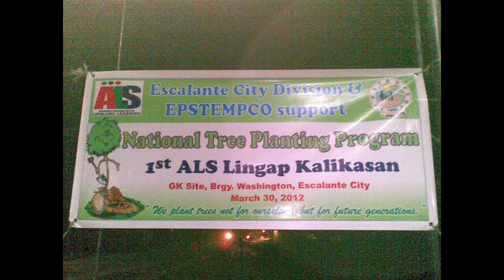National Tree Planting Program - 1st ALS Lingap Kalikasan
Escalante City Division Strongly supports the National Tree Planting Program: 1st ALS Lingap Kalikasan of the Department of Education through the Bureau of Alternative Learning System. This is line with the National Greening Program of His Excellency President Benigno Simeon Aquino III.

Venue: Gk Site, Brgy. Washington, Escalante City